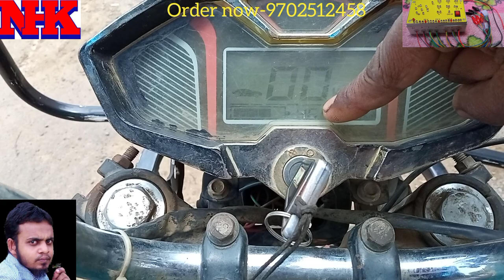e rickshaw mileage problem || e rickshaw battery mileage problem || e rickshaw repairing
hii
im-nazmul hoque khan,

e rickshaw mileage problem

is video main aap ko pata chalega kaise aap apni e rickshaw milage problem ko thik kar sakti ho to video ko pura dekhe